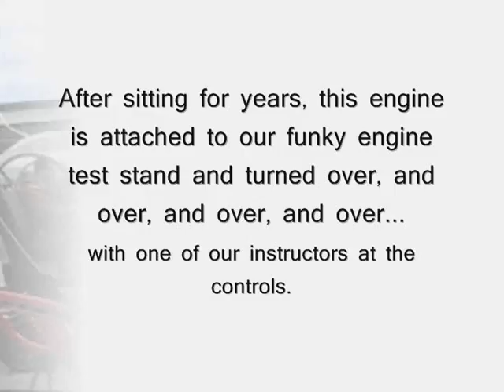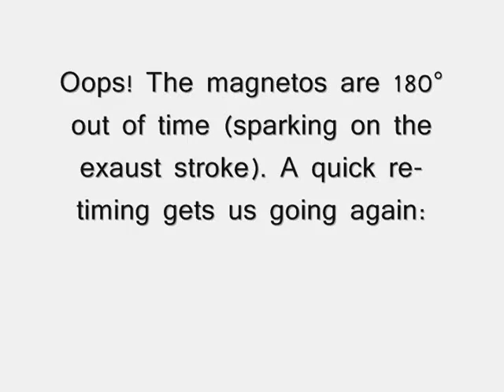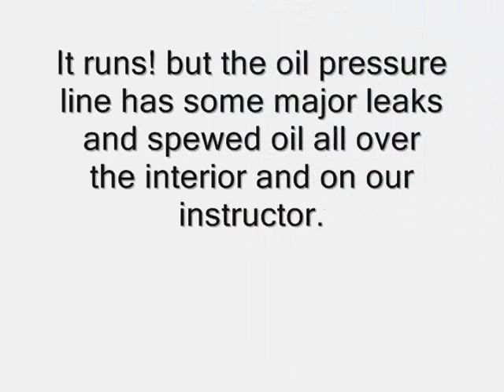Radial Engine Test Stand Run Backfires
Here's all the video I got of our fun project. The test stand is a mix of parts put together over the years to mount different engines on.

This engine is a 9 cylinder Pratt and Whitney R-985 Wasp Jr. from the 40's.  It had been sitting in storage for years. We convinced our instructor to let us mount it and run.

It took awhile to get the magneto timing figured out. The day we ran it I did one last check of the timing, but failed to check that my top-dead-center indication was on the compression stroke.

So, soon as the backfire occurred, i realized what I had ommited, quickly pulled the mags off, re-found tdc, and got the timing right. it started up quickly but a bad oil pressure line kept us from running it more that day.

In the week following, it ran great many times. Our smallest guy in class even started it by hand propping. Sadly, no good videos were taken.

It was a great experience in A&P school. After this we did turbines and got the j-34 in my other video running.